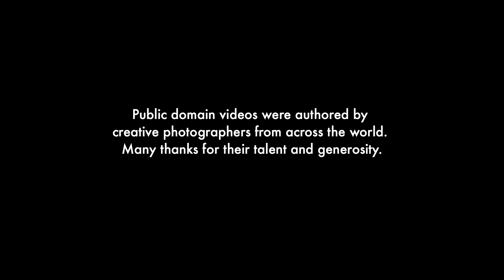Tablavé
An original tabla rela inspired by the son clavé, and rotating cells of 3s and 2s.

A rela is a fast, rolling composition with theme and variation development. Mine is inspired by the Son clave of Afro-Cuban styles

Jerry Leake: tabla

Composed by Jerry Leake
Mixed by Randy Roos

Video produced and edited by Jerry Leake
Public domain videos were authored by creative photographers, artists, and designers from across the world. Many thanks for their talent and generosity.